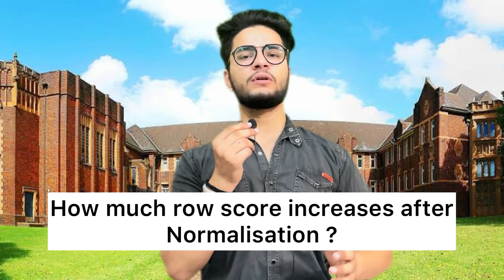Du safe score of each campus | How much marks normalistion increases | cuet score low rahega 2023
Question you may also ask :

Cuet normalisation 2023
Expected cutoff of north campus
Expected cutoff of south campus
Expected cutoff of off campus
Cuet cutoff low rahegi 2023